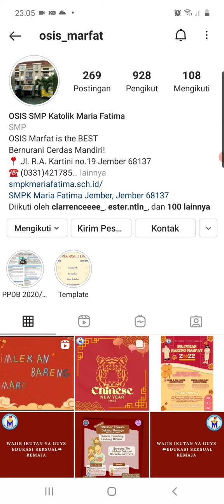KALIAN WAJIB VOTE KELAS 8D DI IG STORY OSIS MARFAT!!!!!!!